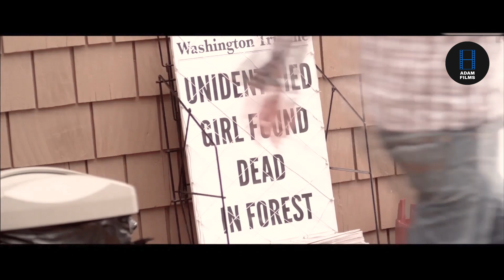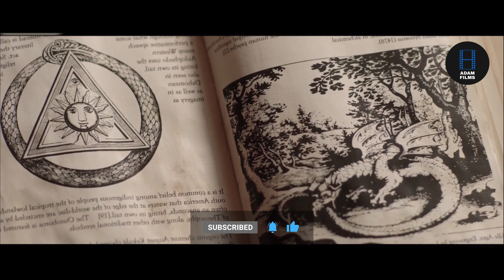Elle et ses amis sont coincés dans une boucle temporelle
Lyla et ses amis se sont rendus dans une maison de campagne. Il y avait une mine abandonnée à côté de la maison et lorsqu'elle y est entrée, elle et ses amis se sont retrouvés coincés dans une boucle temporelle.